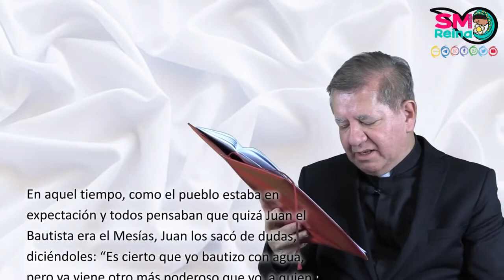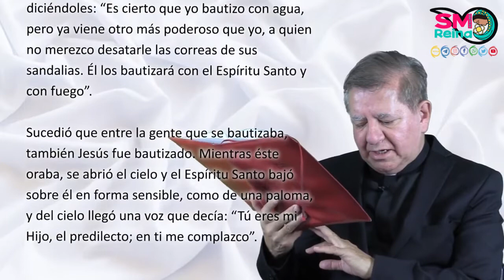Palabra de Vida del 9 de Enero del 2022. Por el bautismo recibes al Espíritu Santo